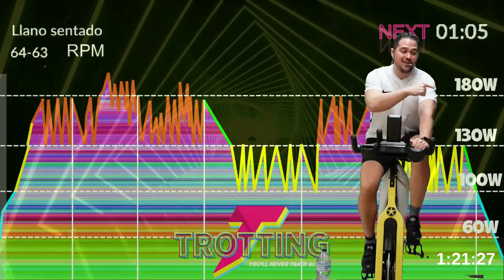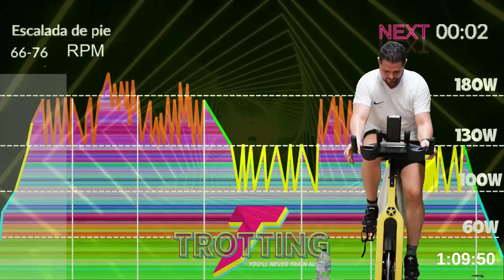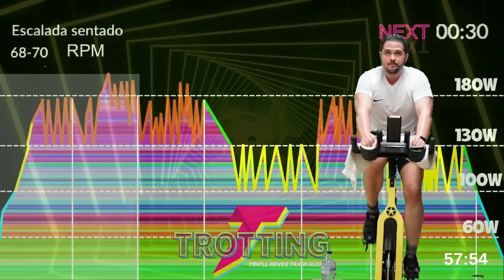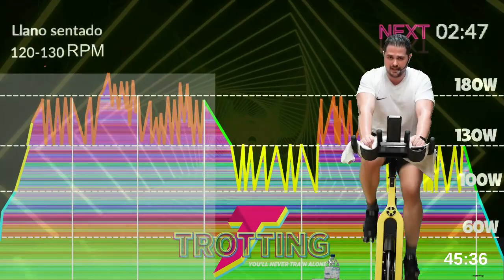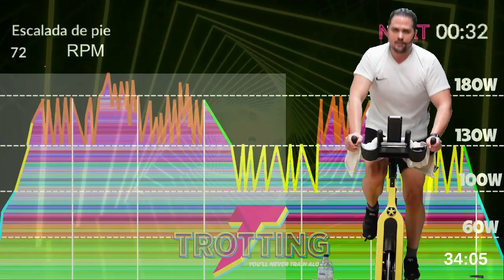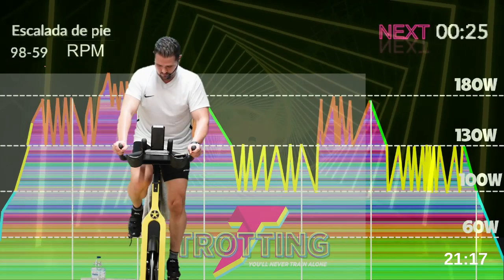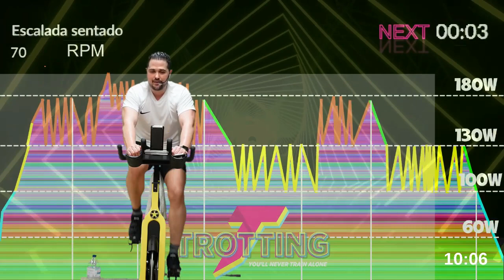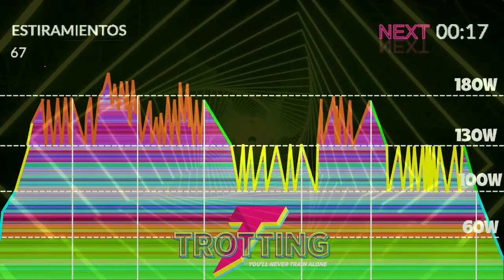MASTER CLASS SPINNING 90 MIN (REGALO) 🎁 en la DESCRIPCIÓN (de VERDAD)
00:00 Calentamiento
01:39 Bloque 1
07:34 Bloque 2
13:59 Bloque 3
29:50 Bloque 4
40:08 Vuelta a la Calma
Formas de Colaborar 💪:
2. Deja un comentario, aun que sea un Emoji de Un Elefante 🐘
3. Danos una propinilla para un Café ☕/ 🍺Cerveza en tu nombre! ☕ 🍺